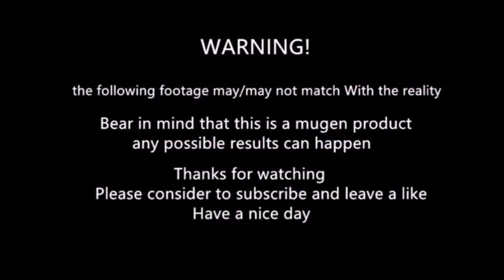mugen - shadow Dio vs shadow Diavolo